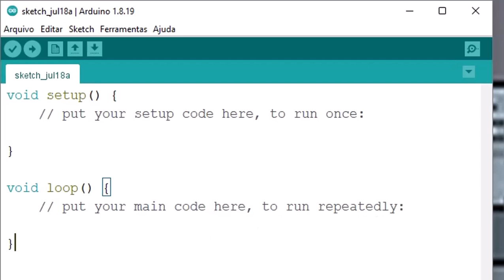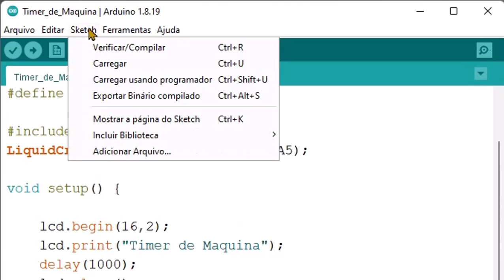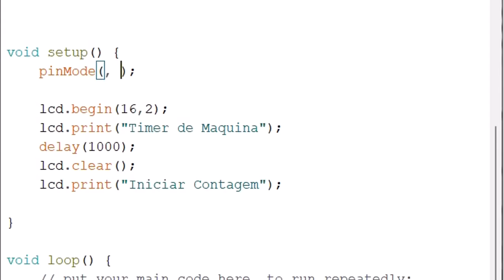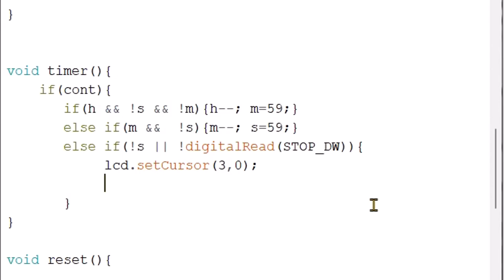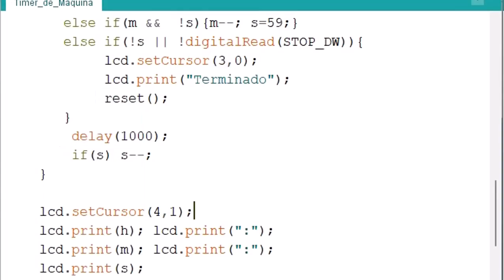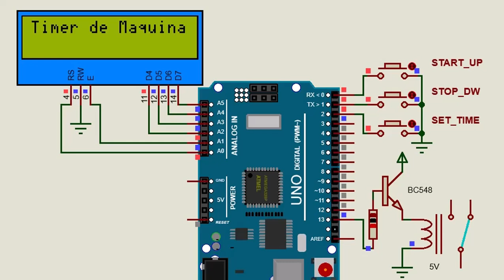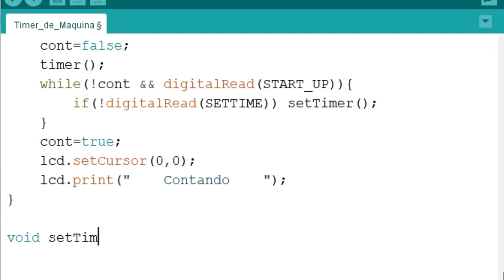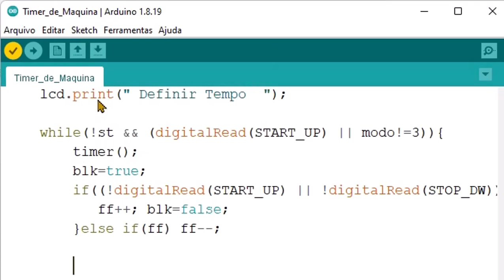Timer de Máquina Simplificado Arduino